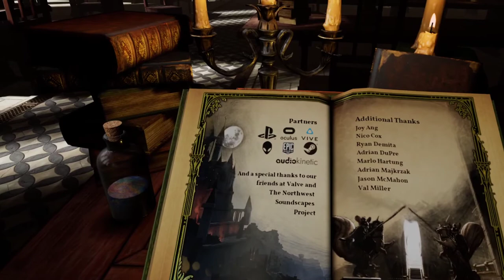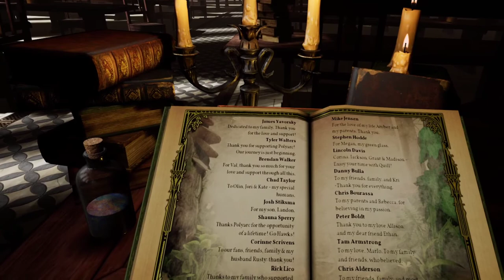Moss [5F] Die Like the Rest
Wow, this game is really landing all these beats with me. I loved this game. The gameplay felt great, and every component was wonderful—the high fives, the charging of the sword, the little interactions. All wonderful. I would have like it to be somewhat longer, but I'll never fault a game for not adding filler. Intense final area as well. Great game.